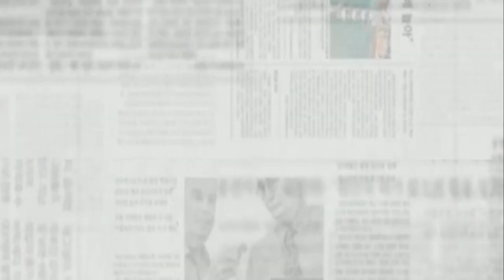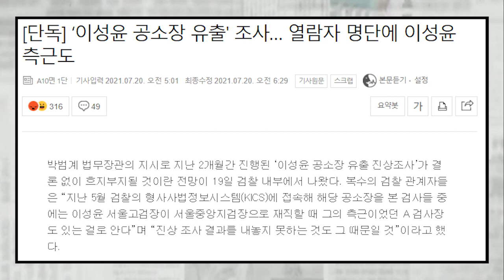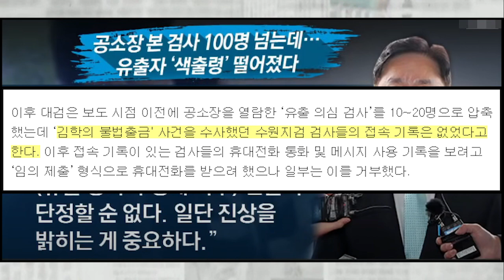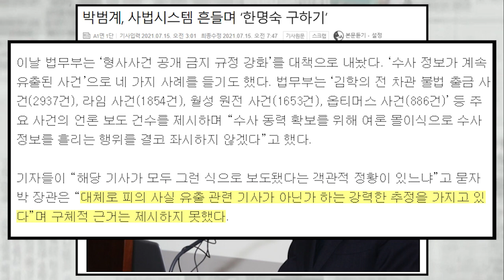박범계 자폭, 이성윤 공소장 유출자 털었는데 팀킬….ㅋㅋ